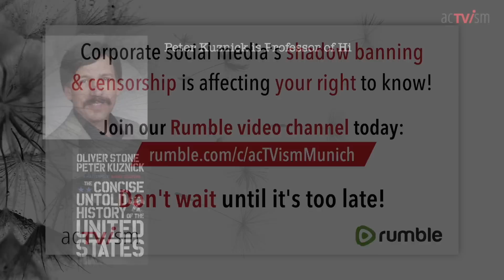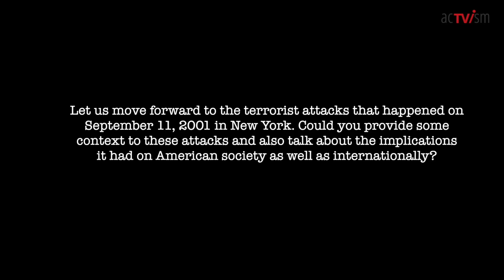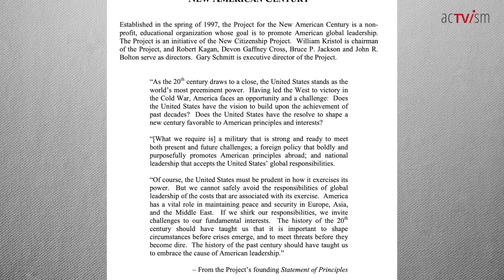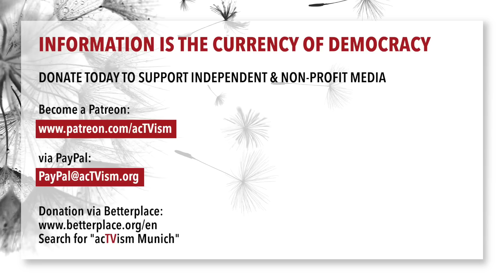9/11: The CIA-backed Chilean coup and the World Trade Center Attacks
In this exclusive interview with author, Professor of History and Director of the Nuclear Studies Institute at American University, Peter Kuznick, we examine two historical events that took place on the 11th of September: The 1973 Chilean coup d’état and 2001 World Trade Center Attacks.

This video was originally published on September 11, 2019. We have republished it today to raise awareness of these historic events.

ABOUT PETER KUZNICK:
Peter Kuznick is Professor of History and Director of the Nuclear Studies Institute at American University in Washington, D.C. He’s the co-author of the book The Untold History of the United States, written together with Hollywood film director and producer Oliver Stone. He was active in the Civil Rights and anti-Vietnam War movements and remains active in antiwar and nuclear abolition efforts.

About the "Know Your Stuff" program: The Know Your Stuff is an educational program that promotes understanding and context on social concepts, historical events, and specialised topics that are not adequately addressed in the media landscape.

Citation of Featured Image:
Golpe de Estado 1973:
Attribution: Biblioteca del Congreso Nacional
UA Flight 175 hits WTC south tower 9-11:
Attribution: Robert J. Fisch